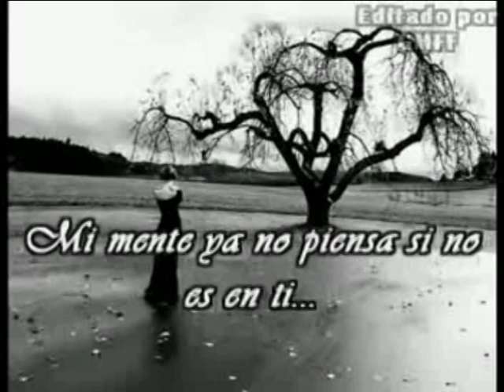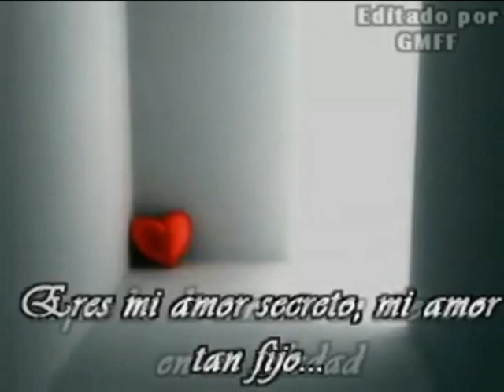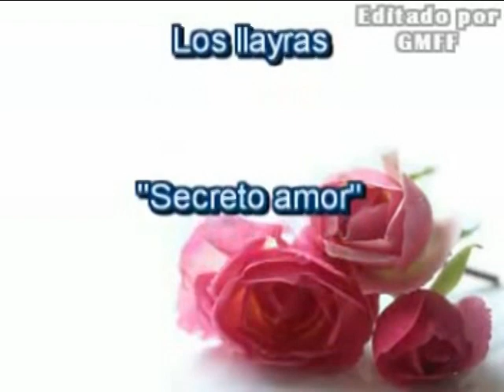Secreto Amor (los llayras)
Hace mas de 15 años hice este video en mi canal hermano "MANUNAY". El tiempo, la pagina de youtube y un "no se que " ocasionaron que ese video aqui en youtube perdiera ya fidelidad de audio y por lo mismo muchas visitas. Lo he remasterizado ahora para ponerlo aqui en mi canal Principal.
Espero que quienes ya lo hayan visto lo disfruten de nuevo y que para quienes apenas lo esten viendo por vez primera sea de su  agrado
Saludos a todos!  y si pueden visiten mis canales hermanos "MANUNAY" y "VelocilaptopMIX"